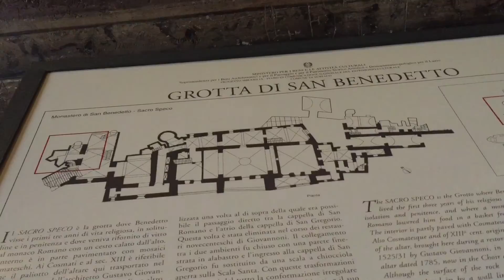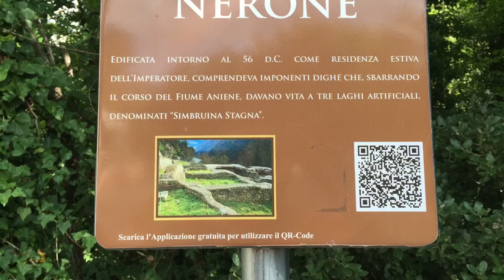Cammino di San Benedetto - 3ª parte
Tappa da Mandela a Subiaco